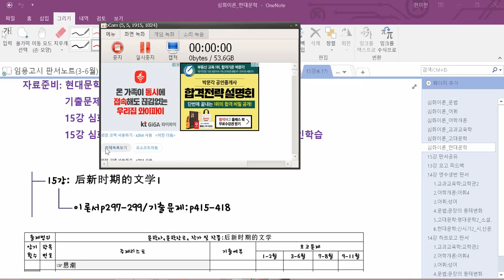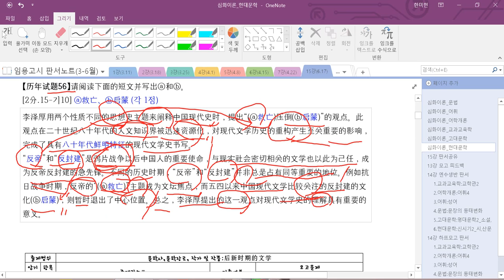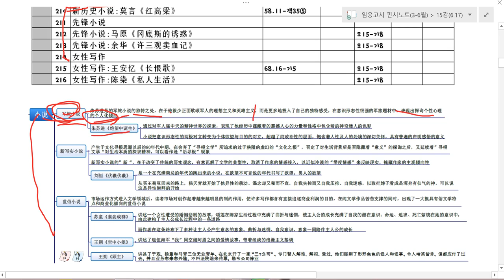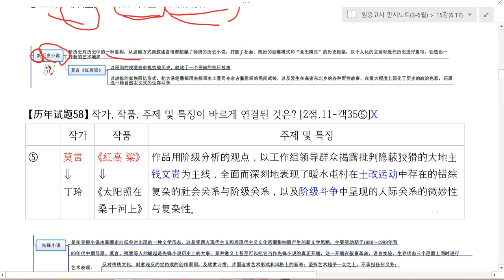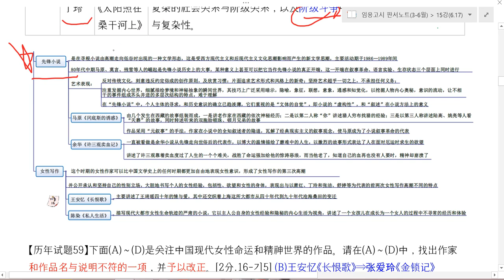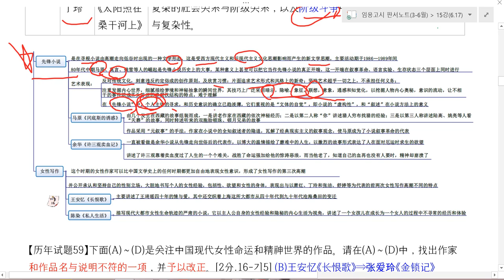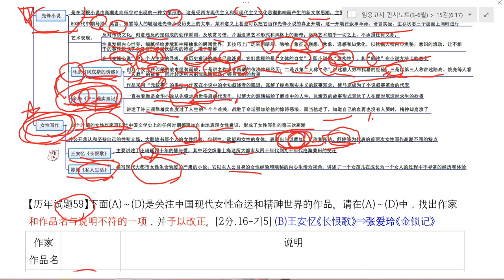15강 현대문학 해설강의